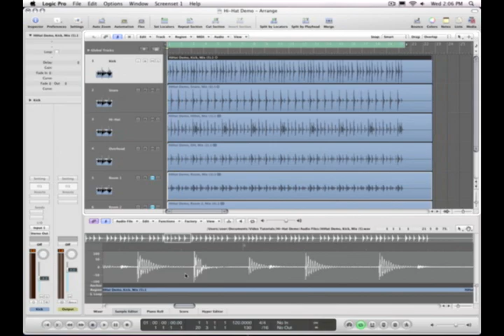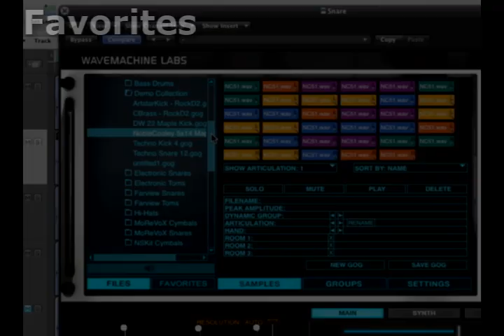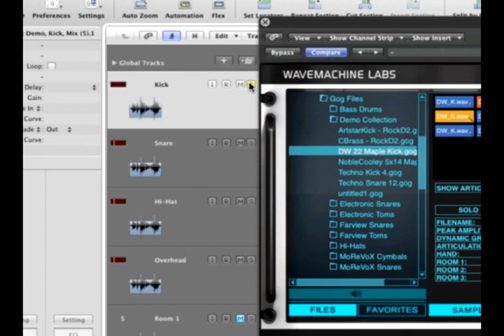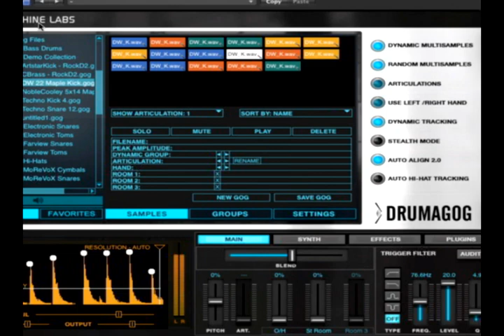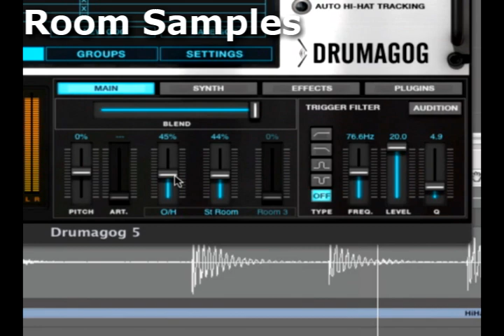Drumagog 5 Quick Tutorial - Drum Replacement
Drumagog is a real-time audio plug-in that replaces the sound of your recorded drums. Don't like the sound of your snare? Insert Drumagog on the snare track and choose a new sound; Drumagog automatically plays the new snare in place of the original.